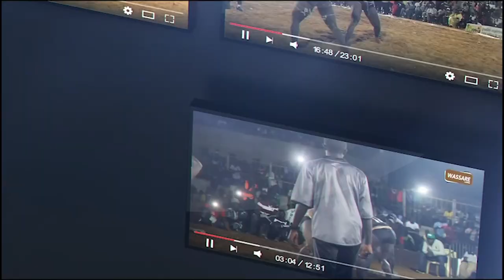3eme Combat, Gandia Fama (Senegal) vainqueur du 86 kg Bourkina | Tournoi CEDEAO, Dakar 2021